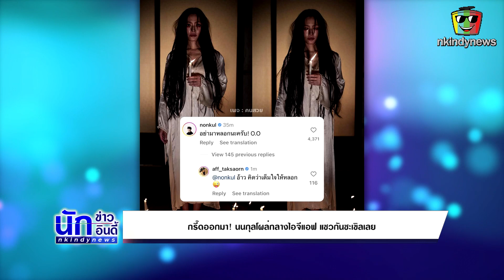ฮาโลวีนหวานเจี๊ยบ กรี๊ดออกมา! นนกุลโผล่กลางไอจีแอฟ แอฟตอบกลับทำเอากรี๊ดดด ยังไงกันคะเนี่ย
แฟนด้อมฟินไม่พัก!! หลังนักแสดงหนุ่มสุดฮอตอย่าง นน ชานน สันตินธรกุล หรือ นนกุล ได้โผล่ไปแซวพี่สาวสุดที่รัก อย่าง แอฟ ทักษอร ที่ลุกมาแปลงโฉมเป็นผีสาวแสนสวยรับวันฮาโลวีนแบบพากรี๊ดดสุดๆ

โดยสาวแอฟโพสต์ภาพเซ็ตนี้พร้อมแคปชั่นว่า
I'm not gonna hurt you

Make up @yiim_makeup @mossomee
Hair @noppasitt.vote @jeabjeab_jp
Stylist @tuntunn @phynthilap @kkai.kn
Photographer @roroko
@kob.piyachat1565 & พี่แมนผู้ไม่มีไอจี

ในขณะที่หนุ่ม นนกุล เข้ามาคอมเมนต์แซวว่า อย่ามาหลอกนะครับ! O.O

ส่วนแอฟตอบกลับทันทีว่า อ้าวคิดว่าเต็มใจใหหลอก

เรียกว่าหยอกกันไปแซวกันมาพาเขินสุดๆ